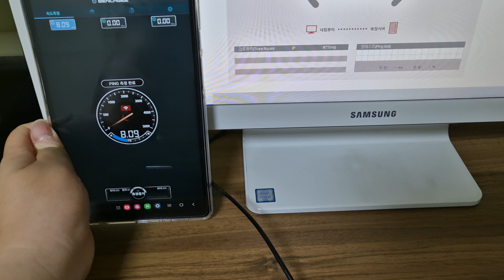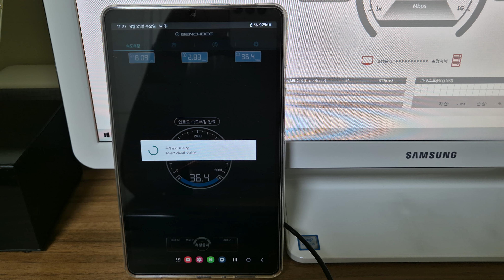skt 인터넷 속도 최악... 다운로드 2메가 사실이냐? 위성인터넷이냐?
sk인터넷이 맛이 간듯함.
주기적으로 다운로드 속도가 떨어짐.
꼭 밤 10시부터 12시사이에 이렇게 떨어짐 ㅠㅠ
엘지로 갈아타야겠다..

심지어 skt 인터넷 측정 사이트는 20분째 로딩이 안되고 있음.

아오...